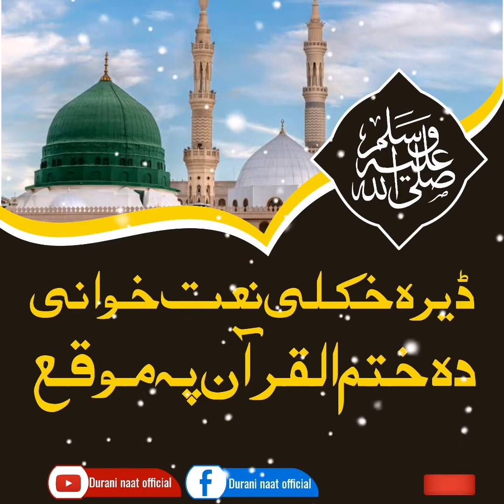New pashto naat 2022 || Heart touching pashto naat rubai || Dera khkule naat khwani